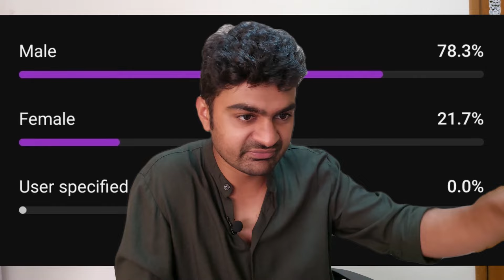10K Subscribers Special | QnA